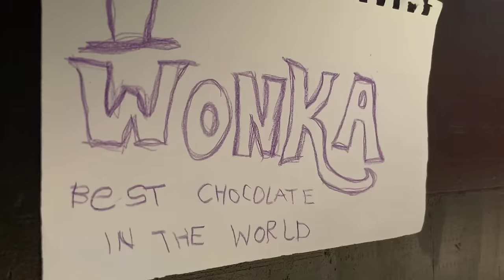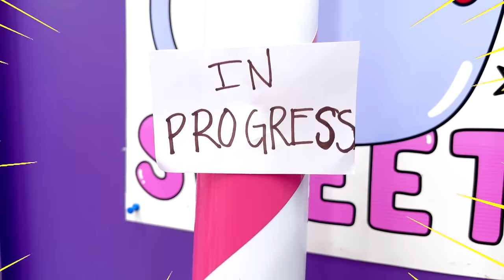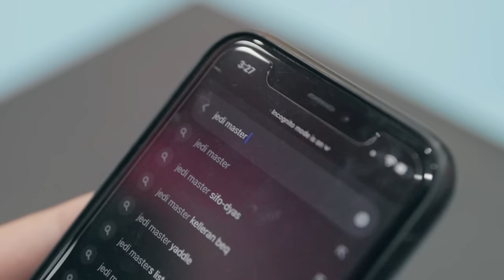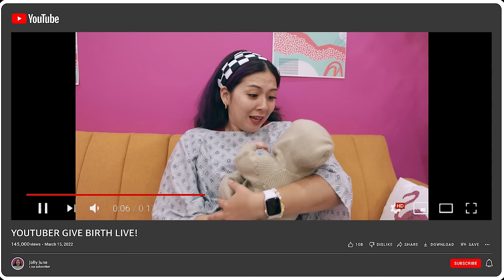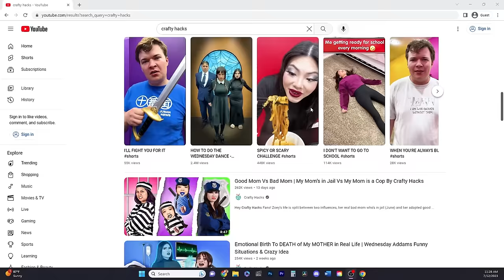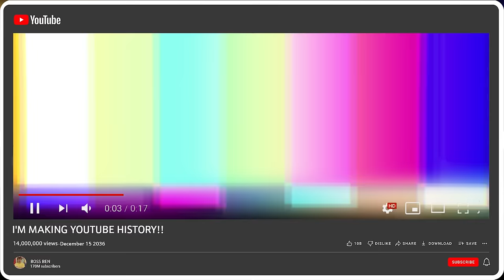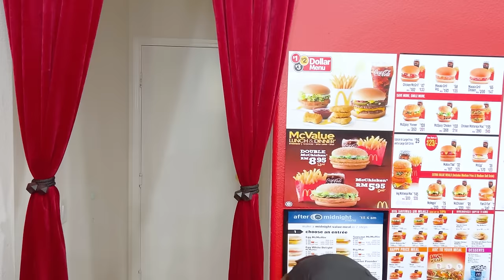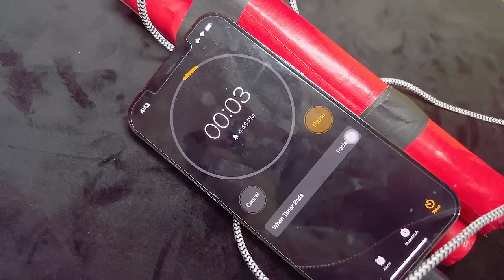BIRTH TO DEATH OF WILLY WONKA | CRAZY FUNNY SITUATION OF THE CHOCOLATE FACTORY BY CRAFTY HACKS PLUS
🌈 Welcome to a Crafty Hacks special like no other – a hilarious and heartwarming journey through the life of our very own Willy Wonka, from his whimsical birth to his sweet farewell. Get ready for a chocolate-coated adventure filled with laughter, creativity, and, of course, a lot of candies! 🍭🏭
👶 The story begins with Willy Wonka's extraordinary birth. Imagine a baby born with a top hat and a natural flair for confectionery magic! From his first baby babble, which suspiciously sounded like “chocolate,” to his toddler years, where he turned his crib into a candy floss machine, young Wonka was destined for sweetness.
🏫 As a child, Wonka turned school projects into candy extravaganzas, leaving teachers and classmates in awe (and sometimes covered in chocolate). Watch his hilarious school escapades as he creates edible textbooks and licorice chalk, making every day at school a deliciously fun adventure.
🍫 Fast forward to Wonka as an adult, where he becomes the iconic chocolatier we all adore. From inventing the Everlasting Gobstopper to opening the gates of his famous chocolate factory, witness the highs and lows of his candy empire. Look out for laugh-out-loud moments as Wonka deals with Oompa-Loompas' antics and eccentric candy inventions that don't always go as planned.
🎉 But even a life as sweet as Wonka's has its bittersweet moments. As Wonka ages, he reflects on a life filled with joy, creativity, and a touch of madness. His legacy is not just in the chocolate but in the smiles and wonder he brings to people of all ages.
🌟 In a heartwarming farewell, the Crafty Hacks team celebrates Wonka's life with a grand chocolate-themed tribute. It's a farewell as unique and imaginative as Wonka himself, filled with laughter, tears, and, most importantly, gratitude for the joy he brought into their lives.
👍 If you're a fan of Willy Wonka, love a good laugh, and enjoy creative storytelling, hit that like button, share this video with your friends, and don’t forget to subscribe to Crafty Hacks for more magical adventures!
🍬 Join us in celebrating the extraordinary life of Willy Wonka, from his first cry to his last, in this unique Crafty Hacks special. It's a journey filled with imagination, joy, and a whole lot of chocolate! 🎬🍩🎉